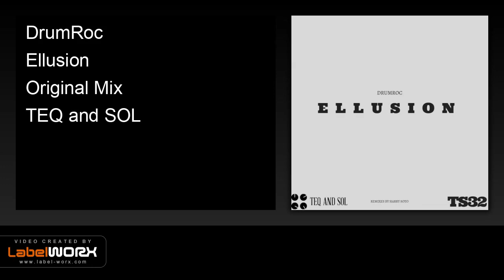DrumRoc - Ellusion (Original Mix)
DEEP IN THE NIGHT OF A WAREHOUSE.
Comes a house track that will make you sweat your body to the beats.
DrumRocs Ellusion is gonna work you.
With remixes from Harry Soto you won't be able to stand still.
Executive Producer Harry Soto